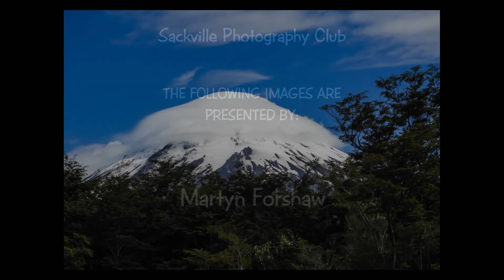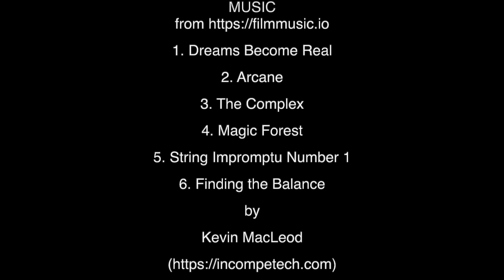Sackville Photography Club 2019 Fall Photo Show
This slide show was presented at our club's Fall Exhibition at the Sackville Public Library in November, 2019.